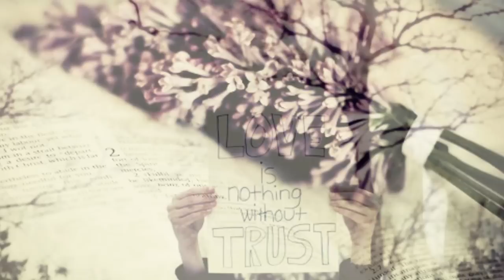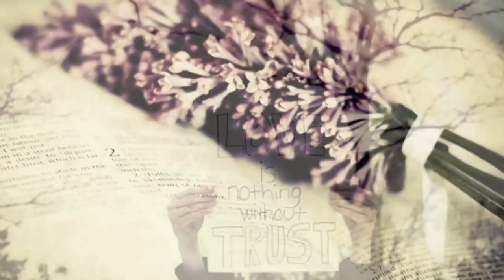[Music Video - Lyrics] Chỉ Cần Em Hiểu - NhOziP Ft. Ray, Been7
Made video: Hiếu. Lời bài hát: up 2013 ! check it !

Nàng là tia nắng chiếu sang bước đi
Nàng là cành hoa giữa dòng sông biết bao nụ cười
Nàg là vòng tay lau lệ ướt mi ... a mong ước chi ... ta mãi bước đi ...

A mong ngày qua ... ta kô rời xa ...
Riêng e mà thôi ... mãi cần e trong màn đêm hiu vắng
Hãy hứa sẽ mãi bền lâu.. mãi đậm sâu ... mãi về sau
Ver 1 : Ray
Anh kô có ... có gì ...
Cũng k quan trọng điều đó vì ...
Xung quanh mọi thứ dần nhạt đi ... vẫn như mọi khi lúc có e đó báy-bỳ
Viết và cứ viết a lại viết ra từng câu
Nhịp tim hòa bass rồi cứ vậy theo nhip flow
nhanh rồi lại chậm kô xác định đc gì đâu !
vì a chill theo cảm xúc ngay lúc này và từng câu ...
lại đc viết ra ...dành cho e cã ...
tình cảm thiết tha ... như song' biễn cã
ước chi thời gian khi bên e mãi dừng lại...đễ nhìn thấy e cười [ như v. mãi ]
nếu như mọi thứ có thay đỗi ... thì... a ...vẫn sẽ yêu em thôi !
a mong là ... e sẽ hiễu đc lòng anh !
trông chờ ngày nào đó , nhờ những cơn gió mang bài hát bày tỏ đc tình anh
anh cần em lắm ! mãi như vậy thôi !
mong sao bài hát sẽ khiến e có 1 chút gì đó ... hiễu lời a nói !

Ver 2 Been7
Đối với anh vật chất nó không quan trọng nhất ở trên cuộc đời này
Mà điều quan trọng nhất là a có được em hiện tại đang tay trong bàn tay
Xâm chiếm được em là 1 điều k dễ bởi vậy anh rất là trân trọng
Mong tình cảm này sẽ mãi luôn tồn tại ước mơ 1 thánh đường song song
No one can Replace ..You Baby. Love you so much ...Yeah. Baby
Em luôn luôn mãi là 1 vì sao sáng trong tim anh đó đó baby
Anh có được em là niềm vui lớn nhất chắc em cũng biết mà baby
Bên em hạnh phúc là niềm vui của anh anh không sợ nghèo khó đâu baby
Anh rất thích được hôn nhẹ lên mái tóc. anh rất thích em cười khi anh chọc
1 câu hứa thật lòng. không để em cô độc. không bao giờ để nước mắt em khóc
Yêu em trọn đời là xứ mệnh tạo hóa ông trời đã ban tặng cho anh
Nếu anh phản bội thì F.A suốt đời " Em Không Thể Thoát Khỏi Anh Đâu "